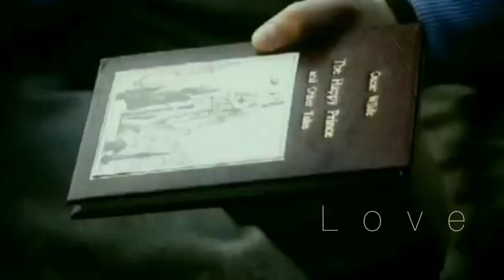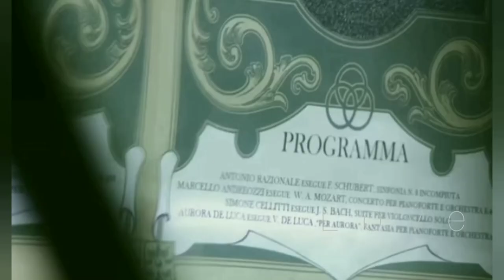Aurora & Sebastian - When Will You See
Miniseries: Cenerentola 2011

Song: Isabelle Yardley - When Will You See